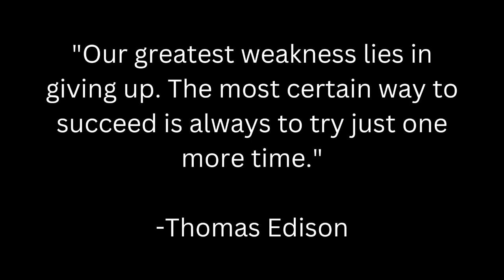BILLIONAIRE Luxury Lifestyle 💰| Successful Mindset 🔥| Motivation 56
This video is meant to inspire everyone to follow their dreams. Success is earned, not given, but that's what makes it worth it.

You're STILL not earning passive income?!
Learn how Matt Par makes over $1,000 a day from his 9 YouTube channels without ever showing his face. He now teaches people just like you how to create their own success!

Who wants to get rich and quit their job? Jonathan Montoya is a 7 figure online business owner who is now sharing his secrets on how to escape the 9-5 lifestyle!

These videos are used to educate and inspire viewers. If any of the owners would like me to remove their content, I will do so.